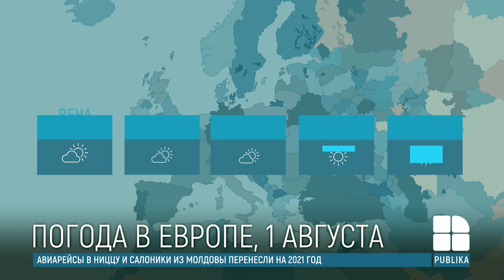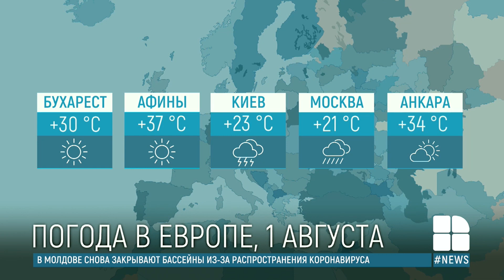Похолодание и грозы: прогноз погоды в Молдове на 1 августа